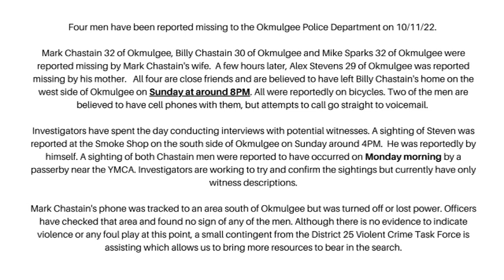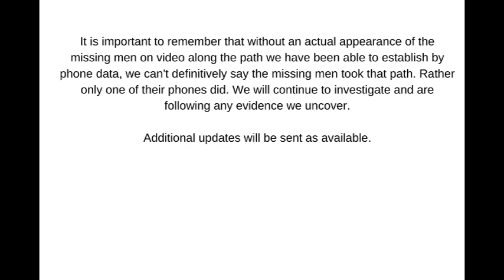4 Missing Men in Oklahoma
No one has seen or heard from Mark Chastain, his brother Billy, Alex Stephens and Mike Sparks since Sunday night, October 9, 2022.

Okmulgee police and the District 25 violent crimes task force spent Wednesday searching a salvage yard where one of the men’s cell phone last pinged. Police said after searching the 25 acre area, they did not find anything.

Police said they’ve had several reported sightings of the men, and have been following up Thursday to see if any of the sightings are legitimate.

Families of the men said they are not giving up hope. Mark Chastain's wife Jessica said she is organizing a community wide search effort for the men Thursday night.

She said Mark just packing up and leaving is not like him at all and she is begging anyone who knows anything to call police.

"If you don't do it for us, do it for their children. Come forward. Somebody knows something,' she said.